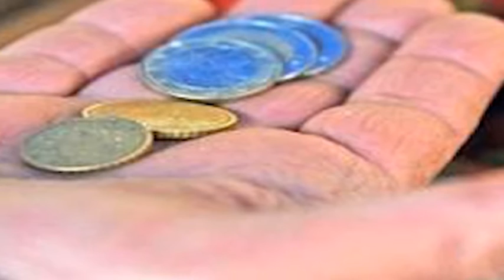ONDA TG 09.07.2014 - INDAGINE ISTAT SUI CONSUMI DOMESTICI